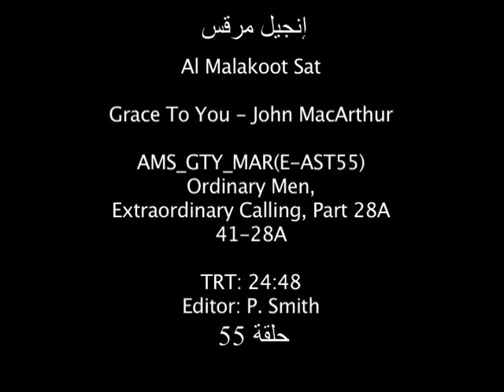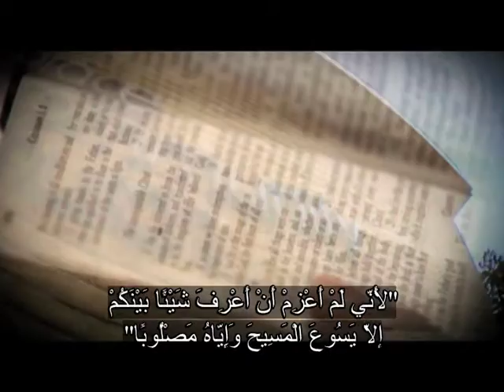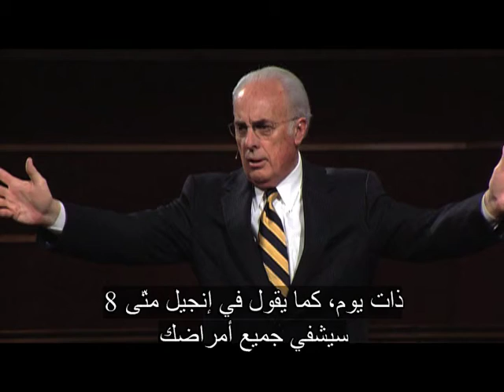Ordinary Men, Extraordinary Calling, Part 2A (Mark 6:10-13; 30-32) John MacArthur (Arabic)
For details about this sermon and for related resources,

To receive John MacArthur’s monthly letter, as well as free resources by mail,